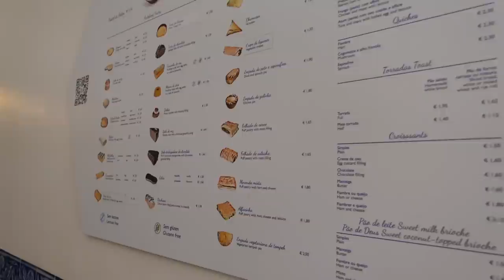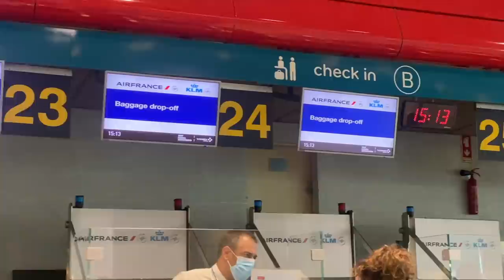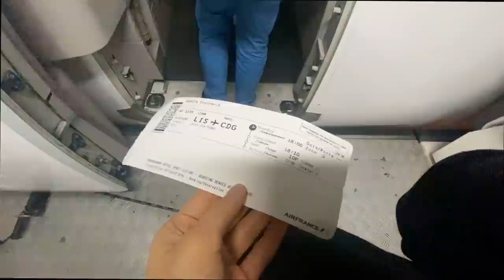Vlog em Portugal! Com Quem Fui Viajar + Experiência Completa | Stephanie Garcia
Se você ja for uma glampartner, pode comprar vários produtos com desconto e também usar o meu código para ainda MAIS desconto! Código na glamshop: StephanieGarcia

Para comprar as peças de prata, veja os itens nos destaques do e envie um DIRECT!

Kwai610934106 - (Só de usar meu código você ganha!)

Para me mandar coisas:
Caixa Postal: 148
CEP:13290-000